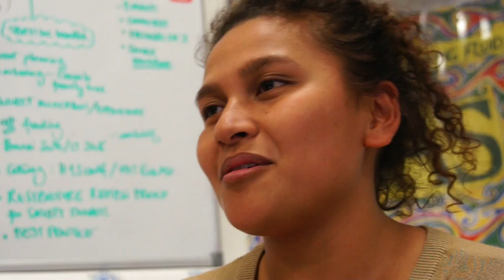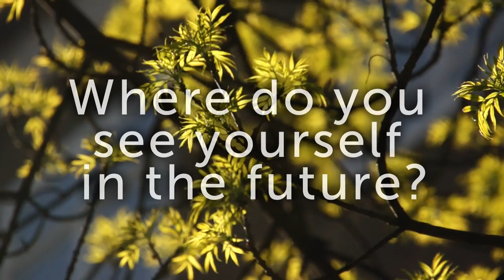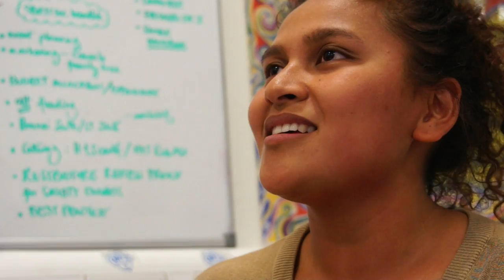SOAS, University of London Graduation Video 2013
This video was shown as part of the 2013 SOAS graduation ceremonies